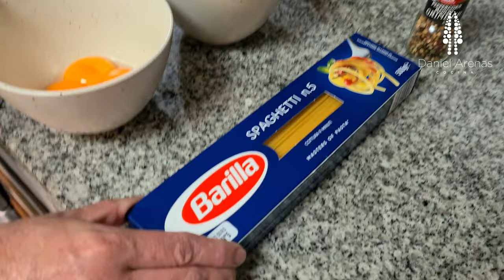SPAGHETTI A LA CARBONARA - RECETA TRADICIONAL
En este video te enseñaré a hacer la verdadera pasta a la carbonara.
La receta tradicional romana que es la que podrías; incluso, cocinarle a un italiano y dejarlo sorprendido y muy contento.
Te proporcionaré una serie de tips que harán que tu receta sea todo un éxito al momento de ejecutarla.

SPAGHETTI A LA CARBONARA (para 2 personas)
Ingredientes:
- 200gr de spaghetti (pasta de trigo duro)
- 4 yemas de huevo (de preferencia de corral)
- 80 gr. de queso pecorino
- 120 gr. de guanciale (cachete de cerdo curado)
- Pimienta negra
- Sal